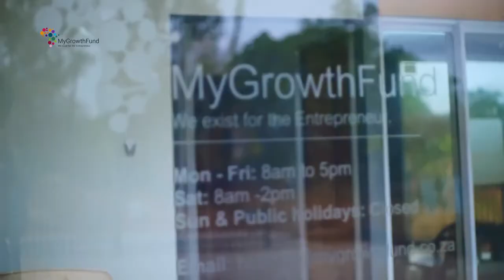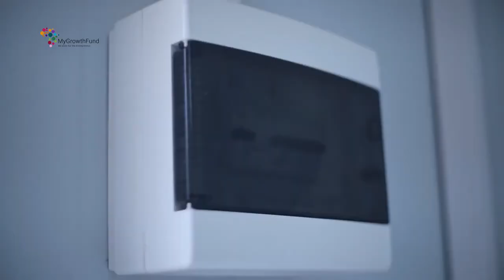My Growth Fund Thohoyandou Vusi Thembekwayo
Vusi Thembekwayo Thohoyandou Innovation Hub